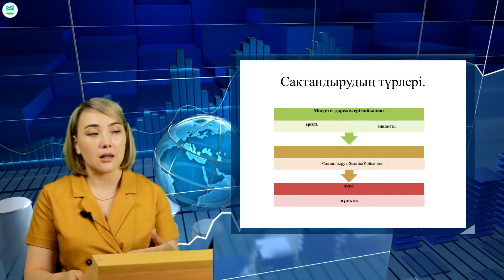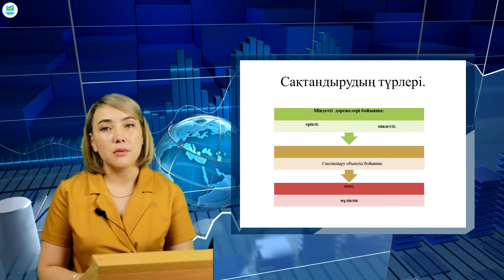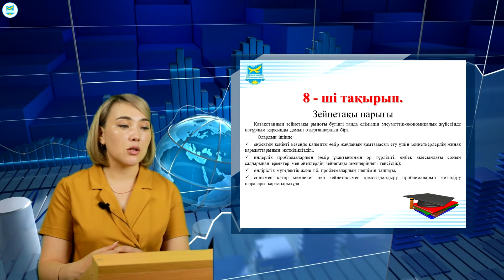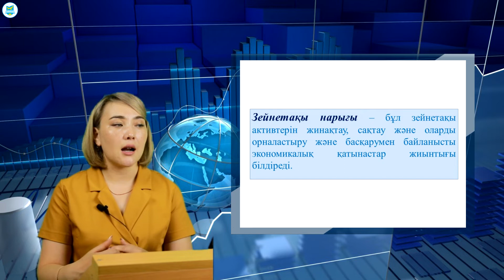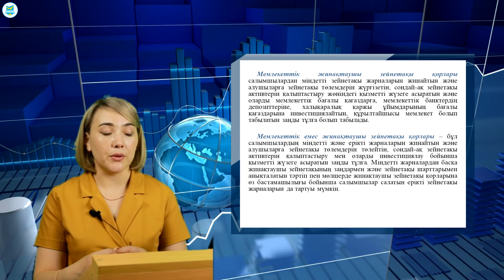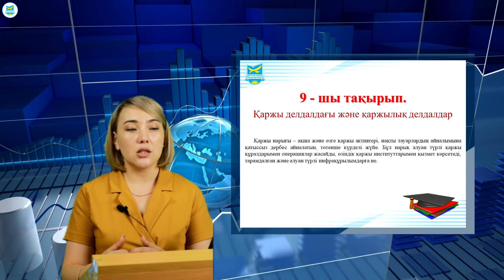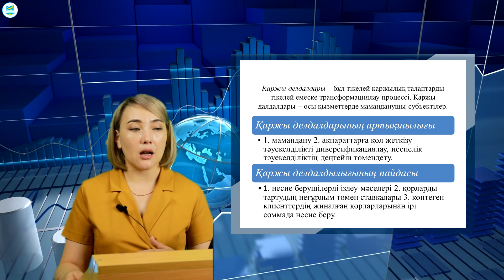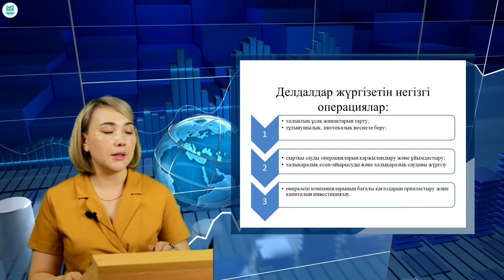Абилдаханова С.Р. Финансовые рынки. №7-9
Абилдаханова С.Р. Финансовые рынки.